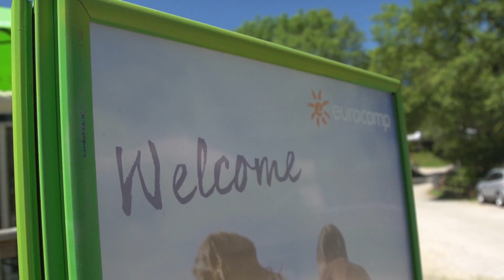Camping Gitzenweiler Hof, Duitsland - Eurocamp campingvakanties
Camping Gitzenweiler Hof, Beieren, Duitsland - Eurocamp campingvakanties: Boek een heerlijke vakantie op Camping Gitzenweiler Hof, Beieren, Duitsland Meer info en direct uw vakantie in een luxe Eurocamp stacaravan of tent boeken »